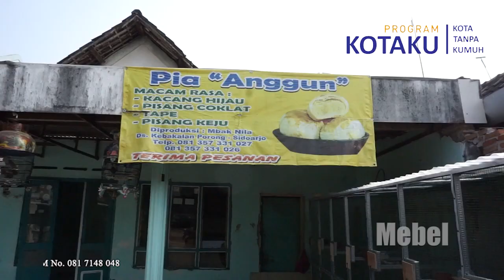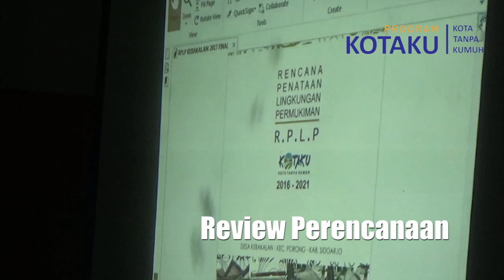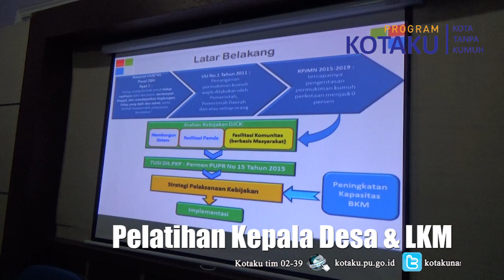Profil Desa Kebakalan - Kecamatan Porong